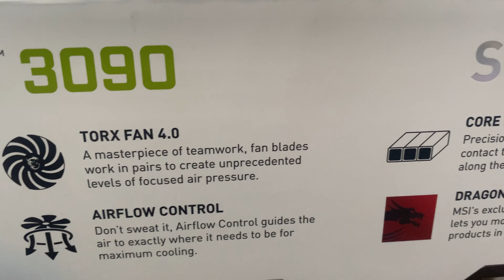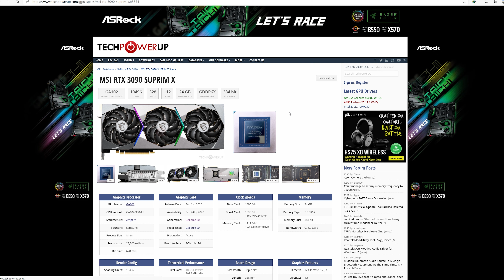MSI GeForce RTX 3090 SUPRIM X 24G Unboxing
แกะ ใส่ เปิดติด จบ.

edited:
ตกใจเลยครับ พอดีผมเป็นสมาชิก "ร้อนในผ่อนคลาย" ของตาเอก HRK ก็เลยได้เห็นโพสในชุมชนของช่องแก
ว่าตาเอกเพิ่งได้ตัวนี้มาเหมือนกัน ไม่น่าเชื่อ!!!

First Time Miracle - Got Jax